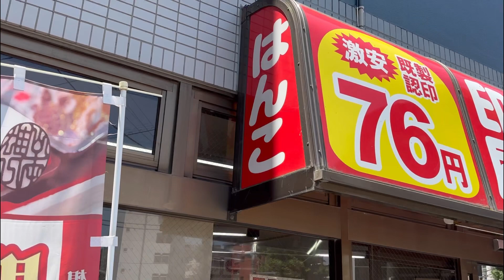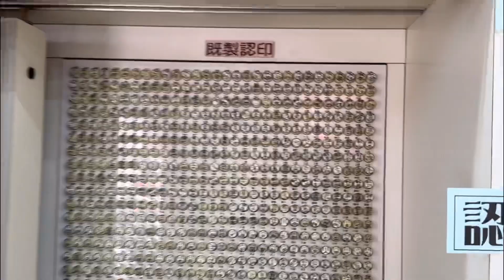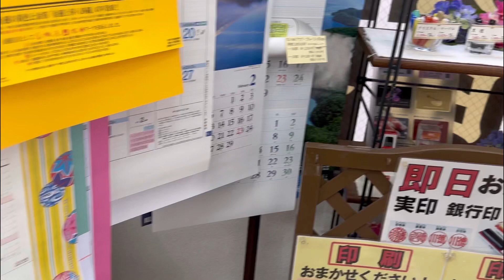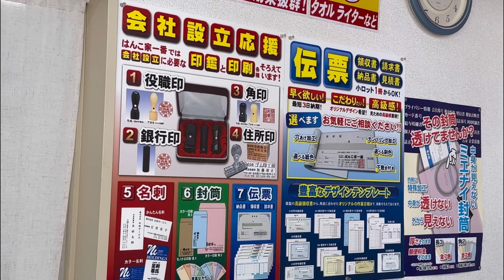জাপানে এসেই কেন হাংকো(সিল)তৈরী করতে হয়? Hanko price! はんこ印鑑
王子駅Oji station থেকে পায়ে হেটে ১০ মিনিট । Oji city office থেকে বের হয়ে বামে সোজা ২ মিনিট হাটলেই দোকানটি দেখতে পাবেন। ওউজি সিটি অফিস থেকে ৩০০ মিটার সামনে সিলের দোকানটি অবস্থিত।
বাংলাদেশ বা বিশ্বের যে প্রান্ত থেকে আমার ভিডিও দেখছেন তাদের সকলের প্রতি রইলো আমার প্রানঢালা শুভেচ্ছা । যারা জাপান আসতে চায় ,বিশেষ করে স্টুডেন্ট ভিষায় জাপান আসতে চায়, তারা যাতে জাপান আসার আগে ভিসা সম্পৃক্ত সকল তথ্য ভালো ভাবে যেনে জাপান আসতে পারে। বিশেষ করে জাপান স্টুডেন্ট ভিসা সম্পর্কে যারা কিছুই যানে না,আমার সেই ভাইয়েরা জাপান আসার আগে যেন কোন ভাবে প্রতারিত না হয়  তাদেরকে সচেতন করা।জাপানে আসার আগেই যেন মানসিক ভাবে প্রস্তুতি নিতে পারে। জাপানের ভিষা সম্পর্কে তারা যাতে একটি পূর্ণ ধারনা রাখতে পারে ,সে বিষয় গুলো নিয়ে আমি ভিডিওতে কাজ করি। এছাড়াও আমি আমার চ্যানেলটিতে নতুনদের জাপানি ভাষা শিখাই। জাপানের কালচার,জাপানের পর্যটক স্থান,জাপানের মেনার, জাপানের লাইফস্টাইল সম্পর্কে যারা জাপানের নতুন তাদেরকে ধারনা দেওয়ার চেষ্টা করি। মাঝে মাঝে নিজের অভিজ্ঞতাকেও মানুষের মাঝে শেয়ার করি যাতে কিছুটা হলেও আমার দ্বারা কেউ উপকৃত হয়। কিছু শিক্ষামূলক ভিডিও বানাই। আমি আপনাদের কল্যানে এবং আপনাদেরকে নিয়ে ইউটিউবের এই প্লাটফরমে বহুদূর এগিয়ে যেতে চাই যদি আপনারা আমার পাশে থাকে। আপনাদের যে কোন ধরনের প্রশ্ন বা পরামর্শ থাকলে নির্দ্ধিধায় আমাকে বলতে পারেন। আমি আপনাদের একজন স্বদেশি ভাই হিসেবে নিজের সামথ্যের সবটুকু দিয়ে চেষ্টা করবো ইনশাআল্লাহ । আপনারা   চাইলে নিচের লিংক গুলোর মাধ্যমেও আমার সাথে যোগাযোগ করতে পারেন।